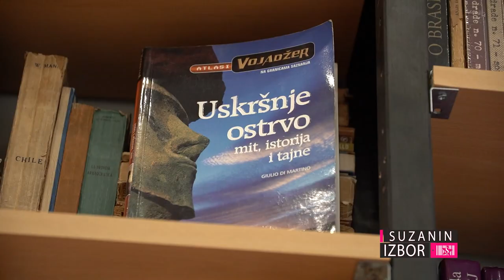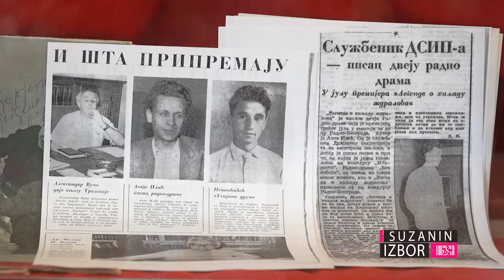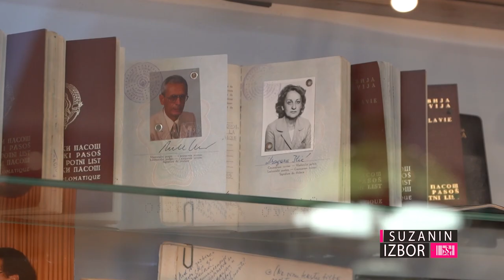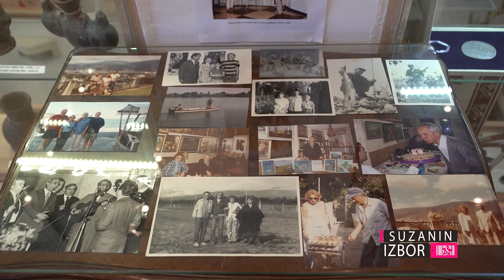Suzanin izbor S07E339 - Legat diplomate Ante Ilića u Adligatu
Brojni arheološki predmeti, slike iz Latinske Amerike, fotografije, dokumentacija u vezi sa Pokretom nesvrstanih, kolekcija su Legata jugoslovenskog diplomate Ante Ilića (1929 – 2010). Oni dodatno obogaćuju već raskošno bogatu i beskrajno zanimljivu kolekciju stalne postavke Muzeja knjige i putovanja Udruženja Adligat u Beogradu.

adligat.rs